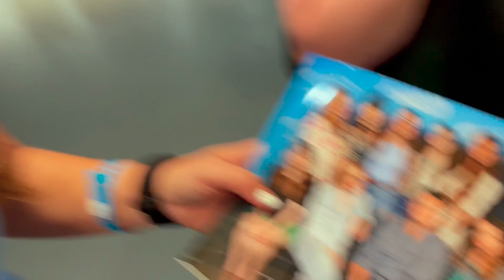i flew to florida to meet the buffy cast w/alley!!